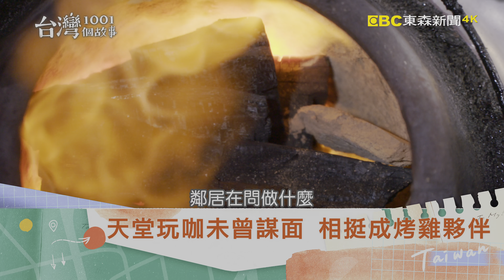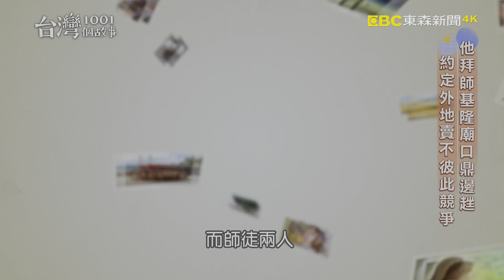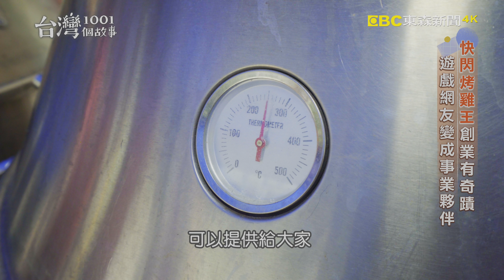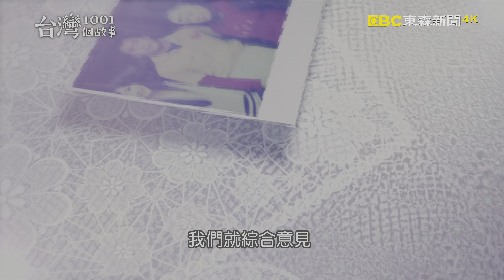【2024最新】暑假吃美食哪裡找 東港+鹿港 胃裡大船入港-20240810【全集】｜蔡依臻 @1001taiwanstories (屏東,桃園,高雄,彰化必吃美食)（網路4K HDR）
屏東東港有間海產餐廳，要比海鮮鮮度絕對不輸，老闆是老船長出身，曾經經歷過可怕船難而死裡逃生，才中年轉業改當廚師，連續好幾年標下東港第一尾黑鮪魚，除了打響黑鮪魚季的新聞，振興漁業經濟，也為餐廳帶來蓬勃商機，讓餐廳名氣在東港越發響亮。

店家資訊：
佳珍海產餐廳
地址：屏東縣東港鎮光復路二段47號

一般人提到鼎邊趖，都會想到基隆廟口的名店，很少在別的縣市看到這一個吃食品項，所以不少人在桃園看到「鼎邊趖」三個字，心中總是浮出問號。但這可是家老店，老闆當年就是在基隆廟口當學徒，師徒彼此有默契共識，師傅愛才而傾囊相授，唯一的條件是不在基隆互相競爭，因此到桃園開店傳承近一甲子，湯碗裡有誠信的做人哲學。

店家資訊：
黑人鼎邊趖
地址：桃園市桃園區正康二街122號(桃園觀光夜市內)

原本素未謀面，只是線上一起打遊戲的網友，在現實中變成好朋友，甚至合夥創業，這緣分真的很奇妙。南臺灣的這個行動烤雞餐車，只要出爐時刻，烤爐旁總是排起人龍，領取網路預訂的香噴噴烤雞，一起打拚的夥伴，因為在網路遊戲中培養了革命情感，和不分彼此的兄弟情誼，在機會出現朋友需要幫忙時，他們就像打遊戲一樣，義不容辭相挺，也創造了南臺灣的烤雞傳奇。

店家資訊：
烤雞特攻隊

所謂天無絕人之路，只要自己不放棄，永遠都有路子可走。這個廚師出了車禍，整整8個月無法下床，老闆暗示他另找工作，但接下來的工作又面臨裁員減薪，最後他決定自己開著發財車，做起行動深夜食堂，永不放棄的人生哲學，讓他的人生有深刻滋味。

店家資訊：
吃貨餐車(宵夜餐車炒飯燴飯炒麵)
地址：桃園中壢中央西路一段76號巷口

芋丸是彰化鹿港常見的庶民家常菜點，而就在鹿港老街媽祖廟附近，這家芋丸店平均一小時生產200顆芋丸 ，每天賣出的芋丸千粒起跳，是造訪老街和媽祖廟的遊客不會錯過的小吃景點。老闆原本是汽修廠的黑手，後來因為小廠競爭不過大廠，加上自家雜貨店生意搶不過便利超商，母子倆討論後，決定將雜貨店轉行賣家常菜點芋丸。窮則變，變則通，倒也走出了一條新的路子。

店家資訊：
素珠芋丸
地址：彰化縣鹿港鎮民生路68號

每周六晚間9點，請鎖定東森新聞【台灣1001個故事】唷！

{4K}
To view this video in real HDR you need a 4K HDR TV and a device with YouTube HDR such as Chromecast Ultra.

UHD 2160P@59.94fps BT.2020(10bit) HLG